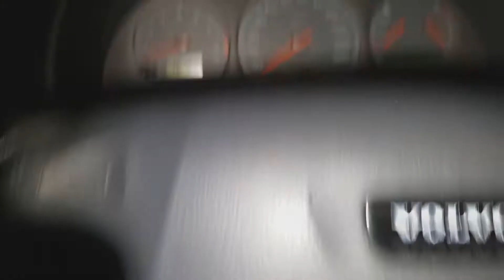Vlog 2 Volvo S40 Naprawa podświetlenia przełącznika świateł